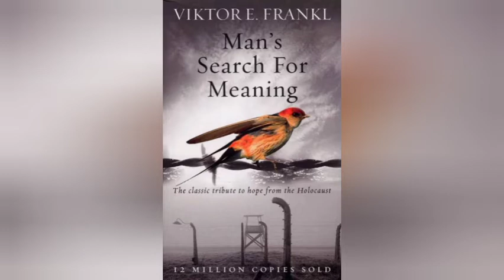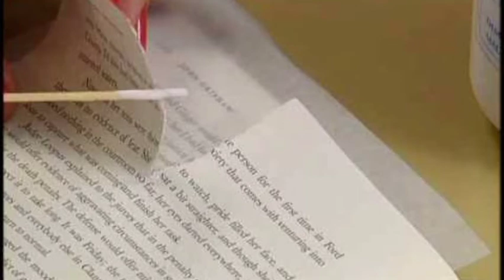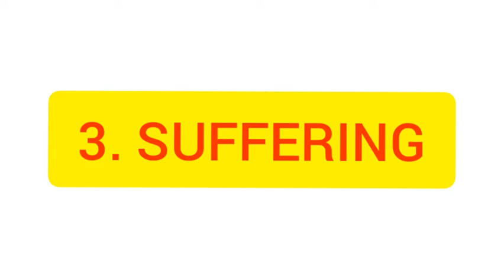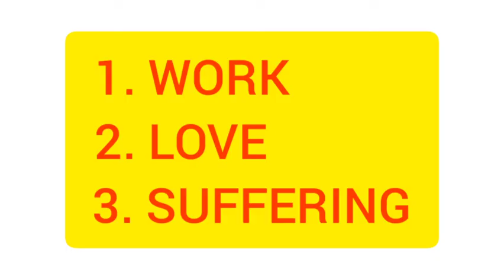MAN'S SEARCH FOR MEANING BOOK SUMMARY | What Is The Meaning of LIFE in Telugu | Books Reader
Hello friends. In this Video we will discuss about Man's Search For Meaning Book Summary  in Telugu.

** SUMMARY **

Man’s Search For Meaning sold over 10 million copies and became one of the-most influential books in the world. During the holocaust in the 1940’s, Viktor Frankl spent 3 years as a prisoner in the Auschwitz and Dachau concentration camps. His wife, father, mother, and brother died in these camps. He was faced with extreme hunger, debilitating illnesses, and brutal living conditions.

Yet unlike the prisoners around him, he somehow managed to find hope and meaning during one of the most catastrophic events in human history.

About Author:-

Viktor Emil Frankl (26 March 1905 – 2 September 1997) was an Austrian neurologist, psychiatrist, philosopher, author, and Holocaust survivor.

Hope this summary video will help you to understand the essence of the book. But please remember, this summary video may not be the alternate to read entire book. We recommend you to read the complete book to understand author’s view.

Books Reader.